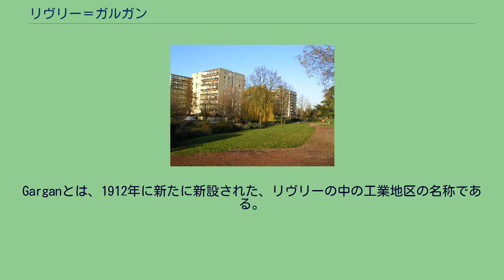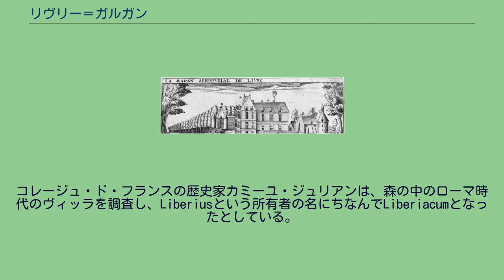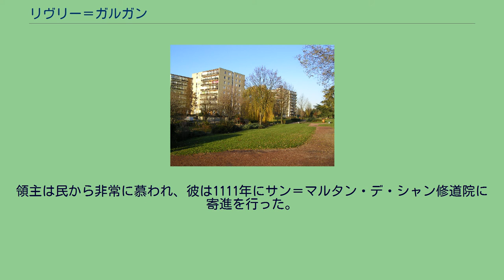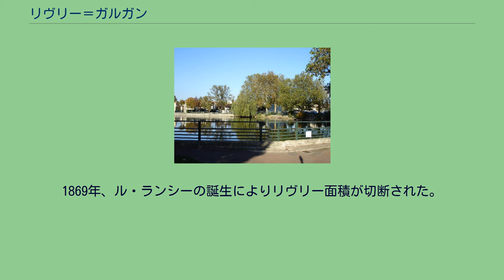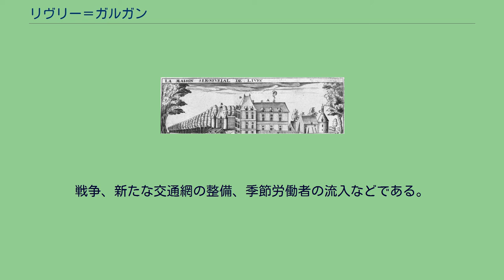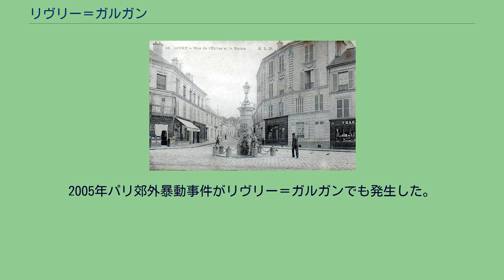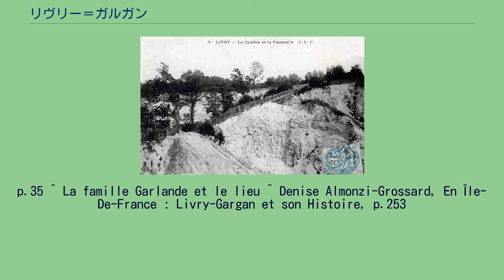リヴリー＝ガルガン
リヴリー＝ガルガン （Livry-Gargan）は、フランス、イル＝ド＝フランス地域圏、セーヌ＝サン＝ドニ県のコミューン。
パリの北東およそ12マイルのところにある。
コミューンは石膏が採掘されるボンディの森の丘の上にあり、現在は広範囲に都市化されているペイ・ド・フランス地方の北側にあたる。
リヴリー城、1648年 1900年代のリヴリー 石膏の採石場 ヴァンサン・オリオル公園 セヴィニエ湖 リヴリー＝ガルガンのLivryは、ガロ＝ローマ時代のヴィッラの名であるLivriacumだとも、LiberiusまたはLivreiaだとされている。
Garganとは、1912年に新たに新設された、リヴリーの中の工業地区の名称である。
リヴリーの村の起源は、ガリア時代、そしてローマ時代に築かれリヴリーを横断していた古い街道にある（現在のN3道路）。
この街道はボンディの森の中の、林間の空き地近くを通っていた。
ここに集落がつくられた。
ガロ＝ローマ時代のLiberiusである。
コレージュ・ド・フランスの歴史家カミーユ・ジュリアンは、森の中のローマ時代のヴィッラを調査し、Liberiusという所有者の名にちなんでLiberiacumとなったとしている。
多くの都市がそうであったように、5世紀末の民族移動時代に土地が荒らされ、11世紀末に唯一Livriacusという名の痕跡が残る。
封建時代のリヴリーは、他の村とは違い、別々の封建領土に分割されていなかった。
リヴリーおよびガルランド＝アン＝ブリ領主ギヨーム・ド・ガルランドはリヴリーに荘園を建てた。
城の周囲に農奴の家が数軒あった。
領主は民から非常に慕われ、彼は1111年にサン＝マルタン・デ・シャン修道院に寄進を行った。
1186年に建設されたリヴリー修道院は、フランス革命で破壊された。
1197年頃、ガルランド家のギヨーム4世がノートルダム・ド・リヴリー修道院を建てた。
1624年から1686年まで、クリストフ・ド・クーランジュがノートルダム・ド・リヴリー修道院の正式の名義人だった。
彼は幼くして両親を亡くした姪、マリー・ド・ラビュタン＝シャンタルの後見人だった。
マリーは1644年に結婚し、セヴィニエ侯爵夫人と名乗った。
彼女は幼年期を過ごしたこの修道院を、夫の死後たびたび訪問している。
18世紀末、リヴリーはオルレアン公爵家のものとなった。
革命当時のリヴリーは、人口1500人ほどの小さな村だった。
彼らは主に小さな畑、ブドウ畑を耕作していた。
1790年、セーヌ＝エ＝オワーズ県が新設されリヴリーは小郡庁所在地となった。
1822年、ウルク運河が完成した。
1860年、産業家ルイ＝クサヴィエ・ガルガンがモーへ向かう道沿いの森林を買い上げ、製材所を設置した。
この周囲が発展して新しい地区となった。
1869年、ル・ランシーの誕生によりリヴリー面積が切断された。
1873年、リヴリーとスヴランに国立スヴラン＝リヴリー火薬製造所（fr）が設置された。
この2つのコミューンが選ばれたのは、ウルク運河と鉄道路線に近いためであった。
1973年に閉鎖され、現在は公園となっている。
1878年、リヴリーは現在のセヴィニエ湖の水源を採水してアンギャン＝レ＝バンと競おうとした。
リヴリー市長はセヴィニエ＝レ＝ゾーというスパを建設し、喉と肺病の病を治療する病院を2つつくった。
しかしスパは成功しなかった。
1912年に市議会は鉱泉中心地としてコミューンを承認してもらおうとしたが、医学アカデミーと厚生省がそれを拒否したのである。
20世紀初頭のリヴリーには4箇所の石膏採掘場があり、コミューンを横断する鉄道や、ウルク運河によって運搬されていた。
1912年7月、コミューンの名が正式にリヴリー＝ガルガンとなった。
第一次世界大戦後、リヴリー＝ガルガンはパリ郊外コミューンとなって人口が増加した。
戦争、新たな交通網の整備、季節労働者の流入などである。
1915年のアルメニア人大虐殺後には亡命アルメニア人たちが、リヴリー＝ガルガンを含む当時のセーヌ＝エ＝オワーズ県に移住しコミュニティーを形成した。
1921年には11,752人であったのが、1931年には212,13人に達していた。
第二次世界大戦後、さらに都市化が進んだ。
2005年パリ郊外暴動事件がリヴリー＝ガルガンでも発生した。
^ Denise Almonzi-Grossard, En Île-De-France : Livry-Garg...